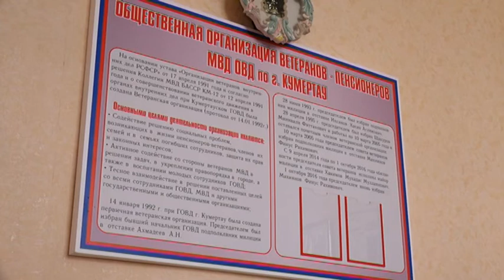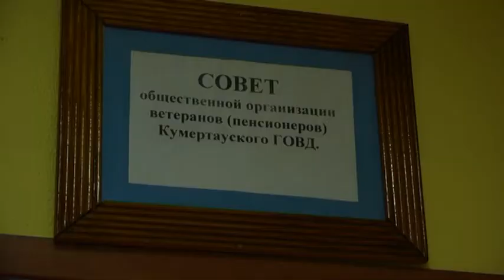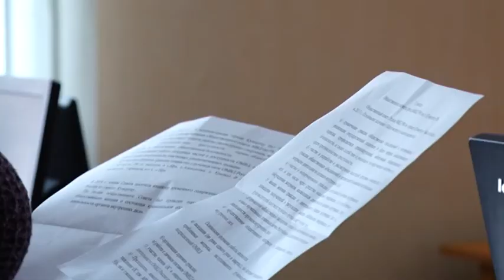Новый состав общественного совета при местном ОВД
Новый состав общественного совета при местном отделе внутренних дел провёл первое рабочее заседание. По словам председателя совета - Андрея Свириденко - общественная организация будет помогать гражданам более продуктивно взаимодействовать с органами внутренних дел.